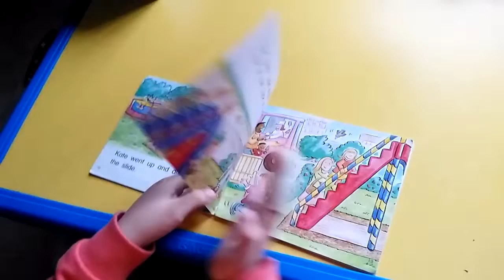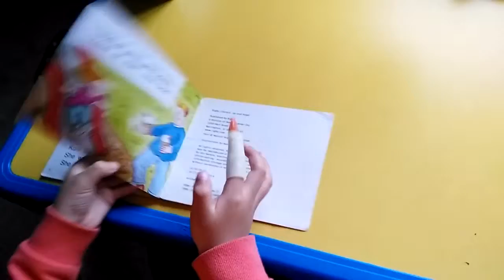[Changling reads] up and down